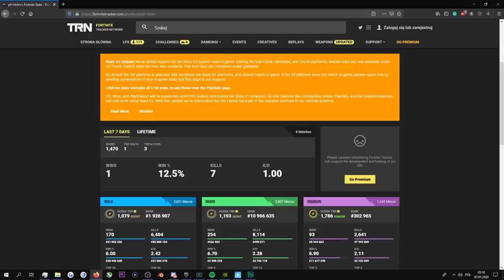Fortnite przestało działać! (Zbieraki wyłączone!?)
💡 Inne rzeczy, które mogą cię interesować:
⠀⠀• Gram na PC, a jego podzespoły to m.in.:
⠀⠀- Obudowa PC: Nzxt H700i matowa czarna niebieska
⠀⠀- Procek: Intel Core i9-9900K 8x 3.60GHz
⠀⠀- Chłodzenie Procka: Nzxt Kraken X72
⠀⠀- Karta Graficzna: RTX 2080Ti
⠀⠀- Płyta główna: MSI MEG Z390 GODLIKE
⠀⠀- Pamięć RAM: G.SKILL 32GB 3200MHz Trident Z RGB LED CL14
⠀⠀- OS: Windows 10 Pro